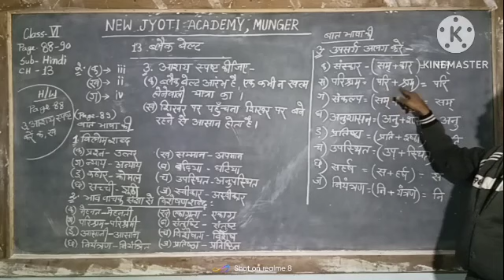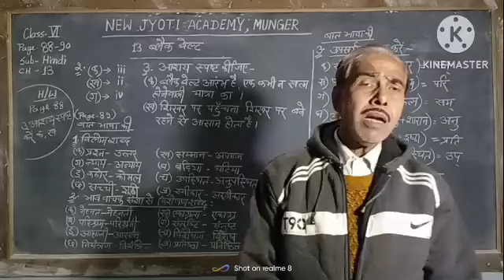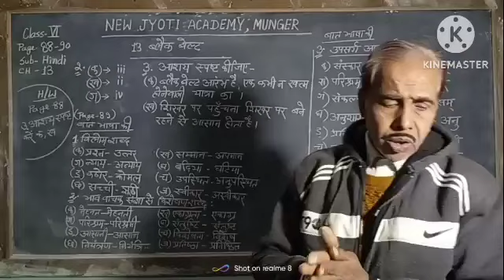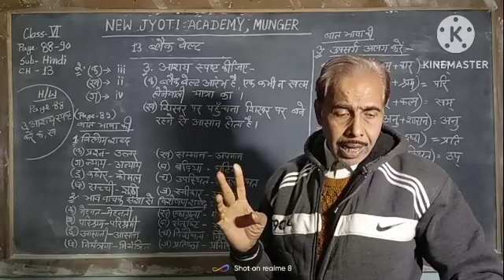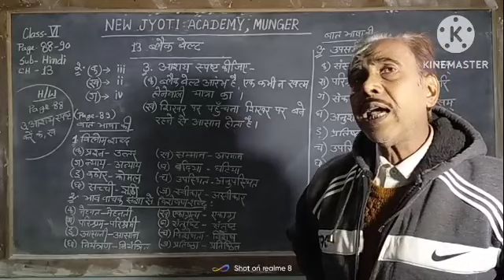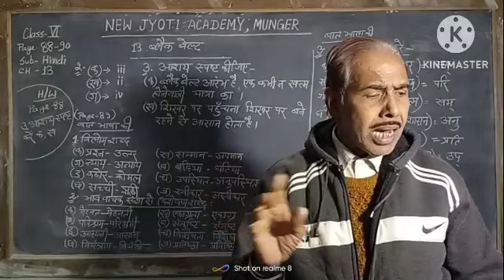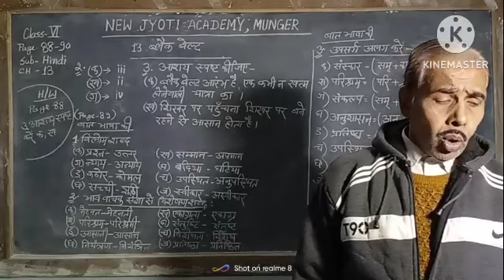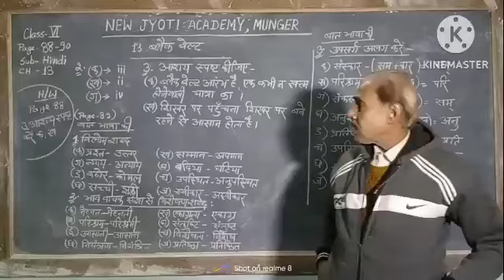6 Class VI Hindi Lesson 13 Part 2 12 01 23